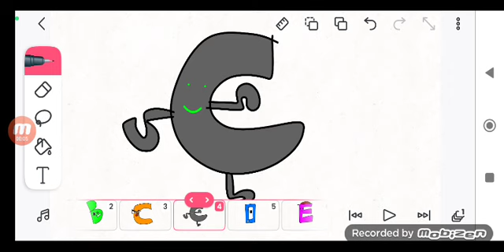Gustavonese Alphabet Lore In Ohio Part 1 (1047th Video)